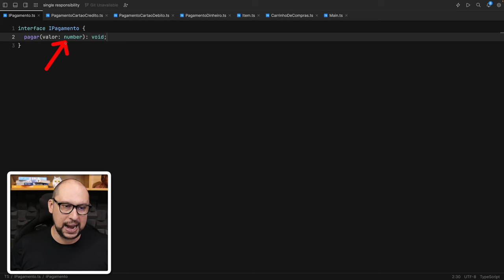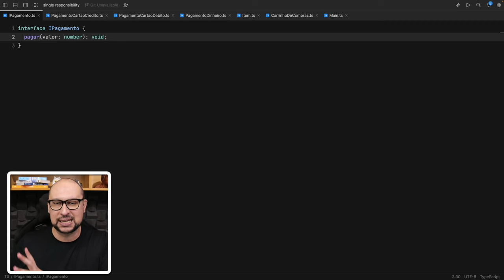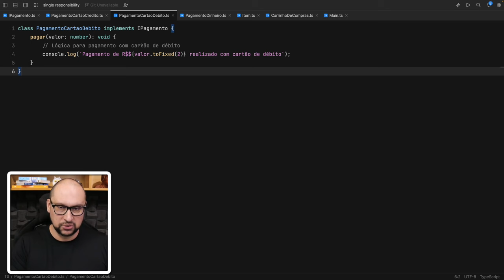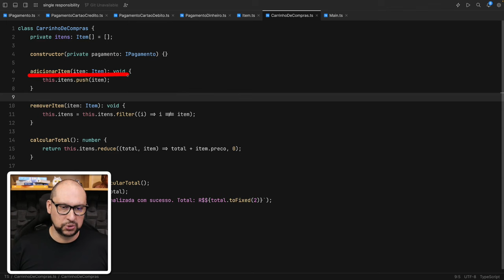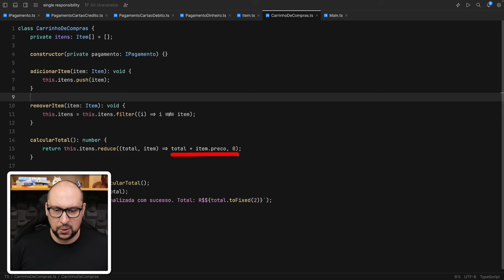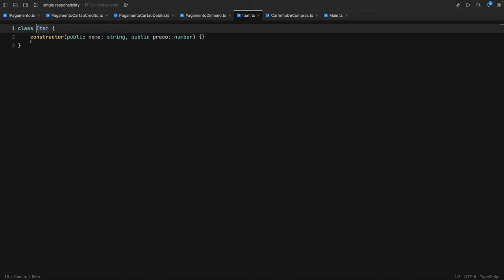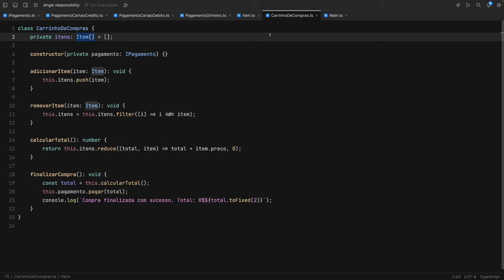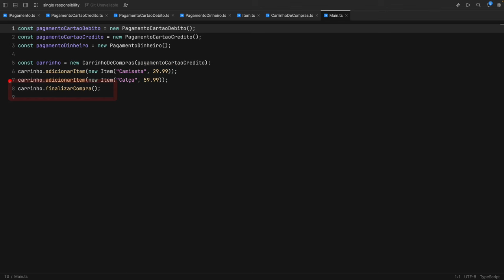Aprenda como aplicar o Single Responsibility Principle através de um EXEMPLO PRÁTICO em Typescript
Existem várias maneiras de aplicar o Single Responsibility Principle (SRP) ao código. Uma maneira é dividir a lógica do código em diferentes classes ou módulos que realizam tarefas específicas. Isso pode ajudar a evitar a criação de classes sobrecarregadas com muitas responsabilidades, o que pode tornar o código mais difícil de manter.

Em geral, a aplicação do Single Responsibility Principle ao código pode ajudar a melhorar a qualidade do software, tornando-o mais fácil de entender, modificar e testar. Além disso, ao seguir o princípio de responsabilidade única, os desenvolvedores podem evitar problemas comuns, como código duplicado e dependências desnecessárias. Em resumo, o Single Responsibility Principle é um princípio fundamental de design de software que deve ser aplicado sempre que possível para criar código mais eficiente e eficaz.

Neste vídeo eu irei lhe mostrar um exemplo prático de aplicação do Single Responsibility Principle em um sistema de e-commerce explorando um código que trata meios de pagamento. A linguagem utilizada durante o exemplo é o Typescript, uma linguagem de programação mais próxima do Javascript que a maioria dos desenvolvedores conhecem e que, qualquer pessoa que tenha familiaridade com C#, C++, Java ou .NET também conseguirá entender.

Bora aprender a como aplicar o Single Responsibility na prática?!